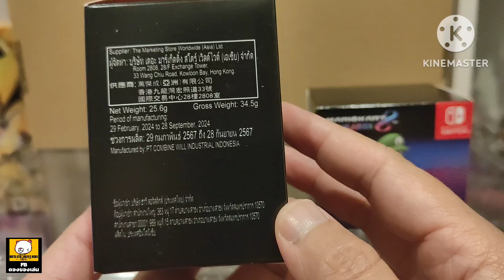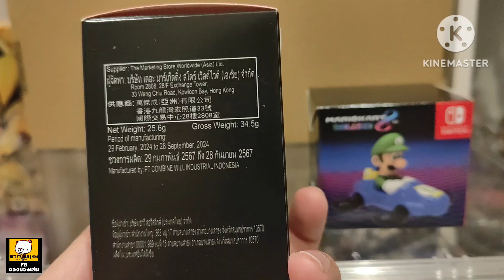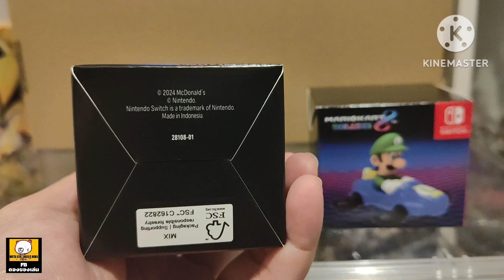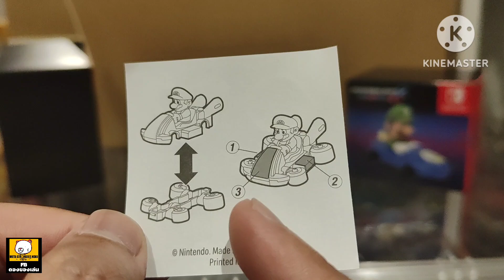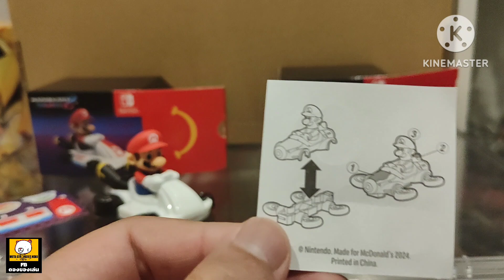แกะของดอง : MARIO KARTS มากับ ชุดแฮปปี้มิล แมคโดนัลด์ ศึกแย่งชิงมาอีกแล้ว